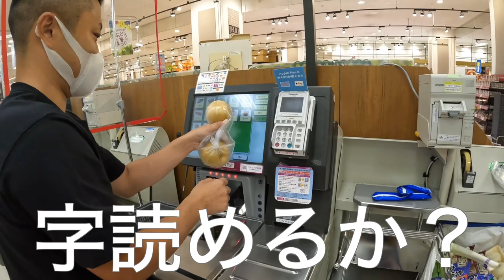セルフレジパパにお願いしたら大変な事になりました😂スーパーで買い出し🥬✨５人家族/２歳/５歳/９歳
バーコード無しは難しかったみたいです👨🏻‍🦱w